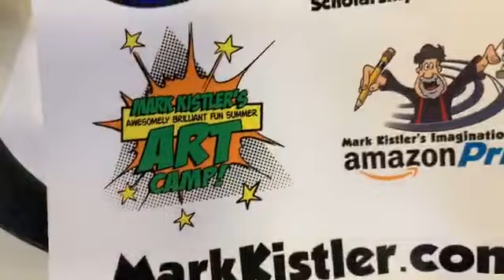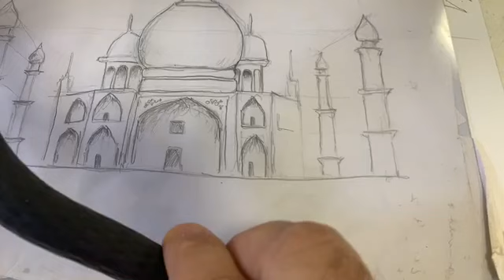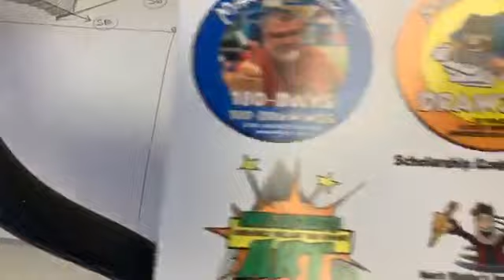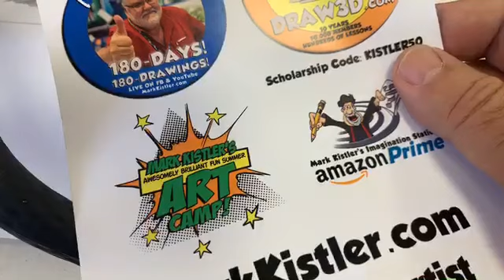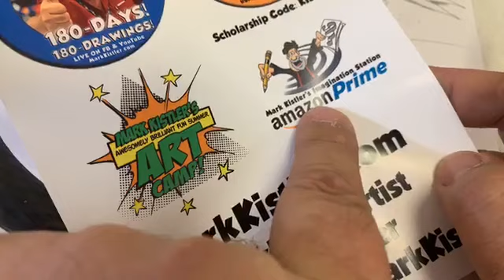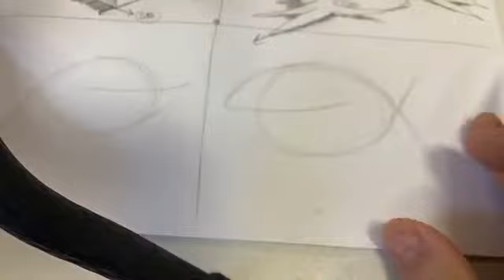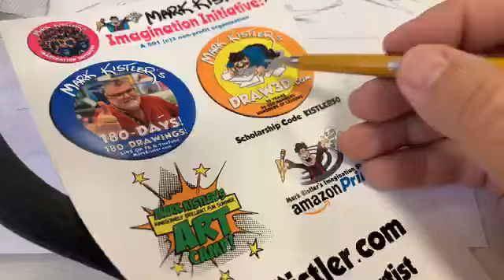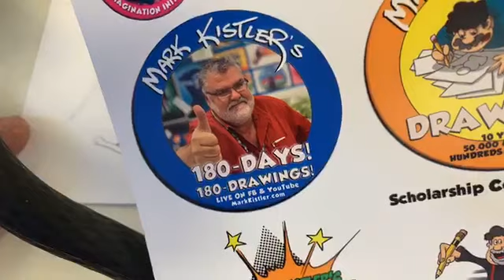Two Fanged Fish, Day 149 Of One Drawing A Day!